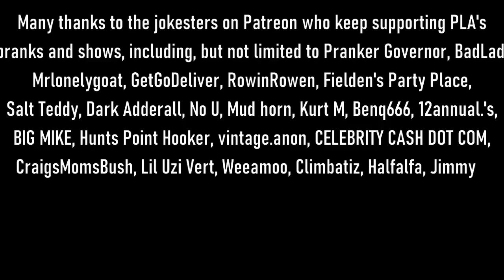The Snow Plow Show Episode 808 – Late Night Hotel Rooms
Last week I called a few hotels and found two more hotels that offer direct dialing to rooms. So to re-live the good ole days of reaching people in their hotel rooms, I did a live show on Tuesday night telling people to stop being so noisy, and the unfortunate news about Mrs. Stewman. This episode is a gift from Mrlonelygoat, The Prime Minister of Australia, Lord and Lady of Veggies, WooZy, and Cactus Mike.

00:00 A woman is grouchy because I woke her and told her Carrot Top is taking her room. The background music is by MicroKORGI and quickfireyt.

00:30 Show art photo is an old 808 drum machine

05:36 Intro song to demonitize this video is by TK Billington.

06:35 Welcome to the show! The background music is Forest of Wonder by Philter.

07:00 Meetup this year in Chicago on September 9th and 10th! We’ll be at the VCF Midwest.

08:50 These days I’m broadcasting from

11:29 The prank calls begin!

46:31 The Voicemails. Background music is Scabies Baby by TY Cunningham.

56:21 Blackhat Life by DJ Boo